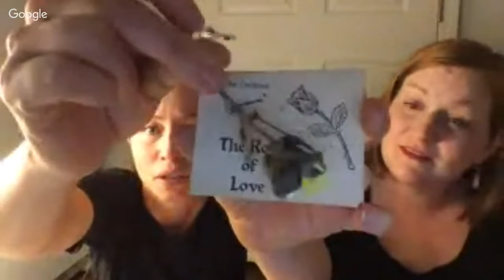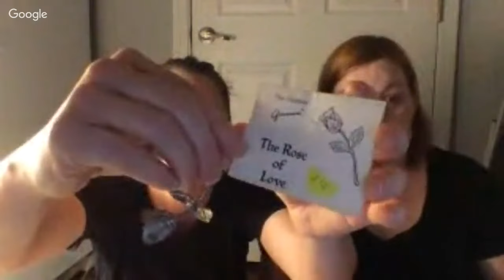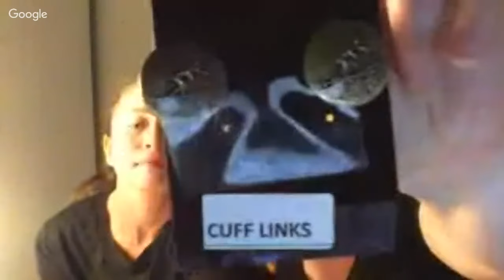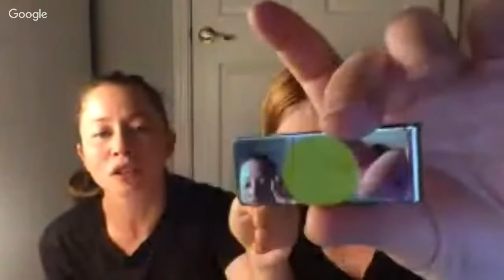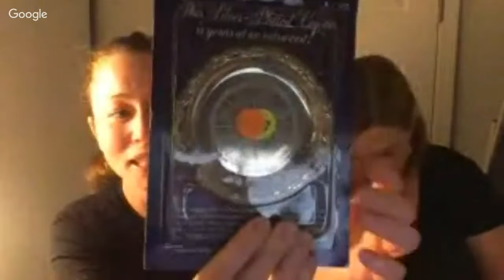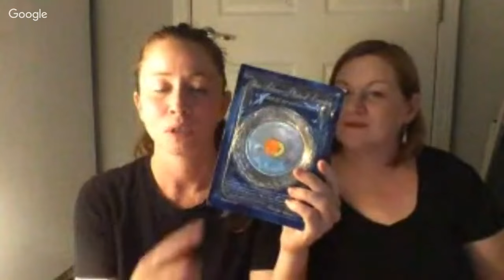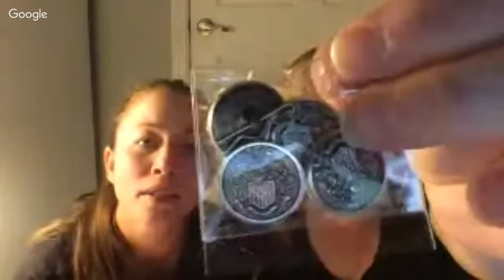Thrift Store Haul Live Late Night w/ Margaret & Elaine Haul! - Turning $40 into $? - Selling Online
Live Late Night w/ Margaret & Elaine Haul! Thrift Store Haul - Turning $40 into $? - Selling Online

*Mailbox*
Friendswood, TX
77549